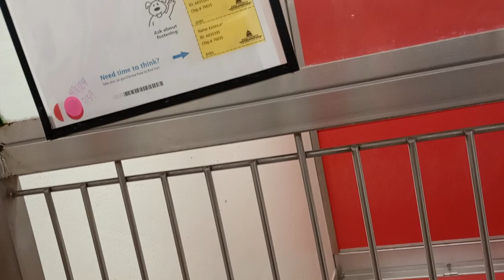Bongo 2y A835394 separate & fed Kamila 2y A835395 kennel 185 PACC shelter663